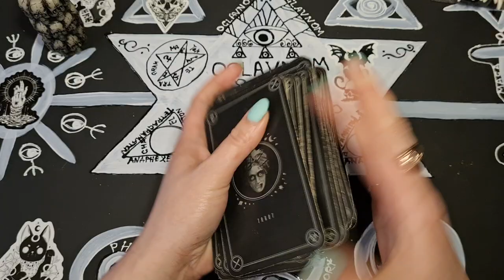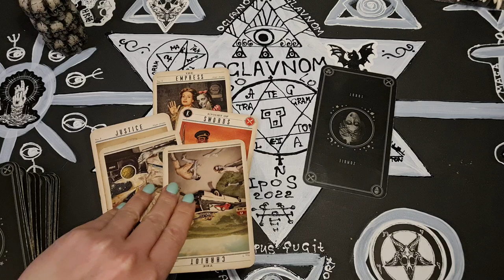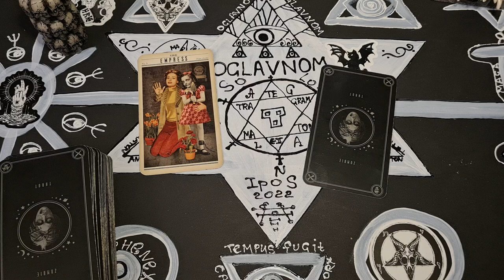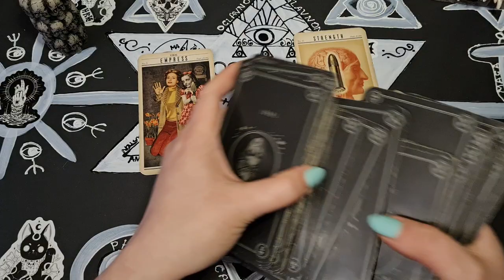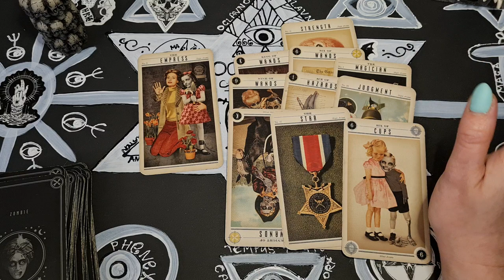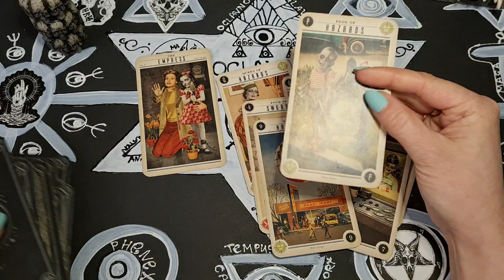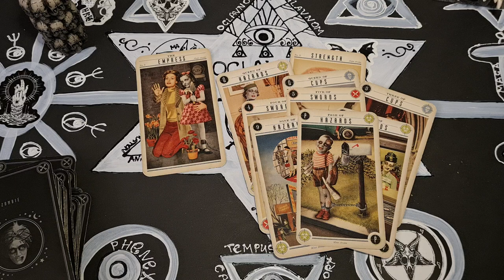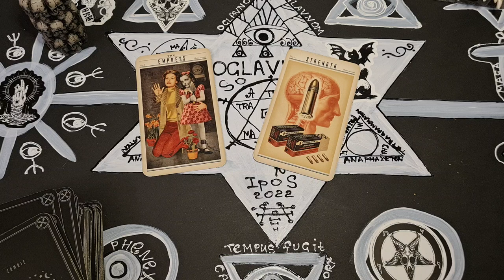ПОЧЕМУ ОН МОЛЧИТ? ТАРО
2 варианта молчания, 2 вариант с 07:57
Если вам понравилось и Вам хочется кинуть в меня монеткой, я буду рада)
а нажимая вашим красивым теплым пальчиком на лайк, Вы греете мое сердце)